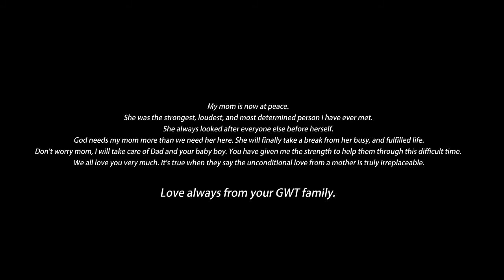Memorial video for Ma Gemma Ibasco from her GWT Family